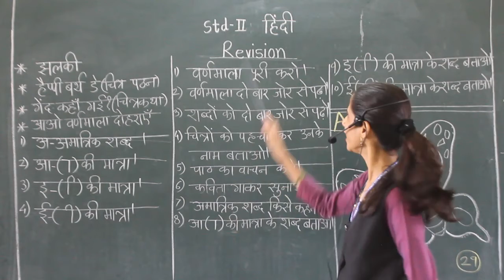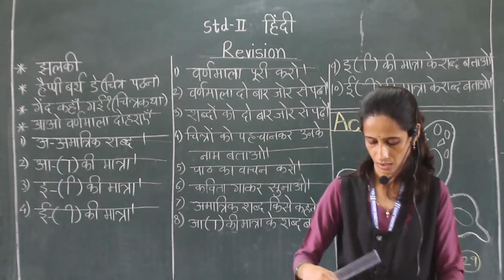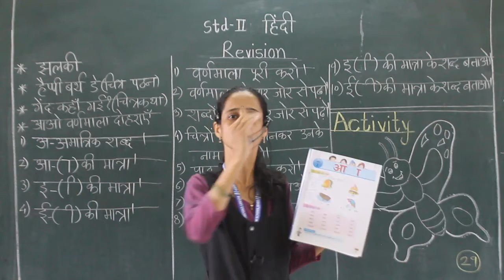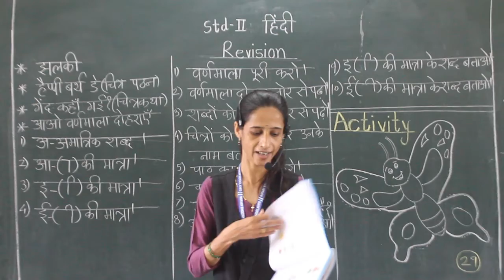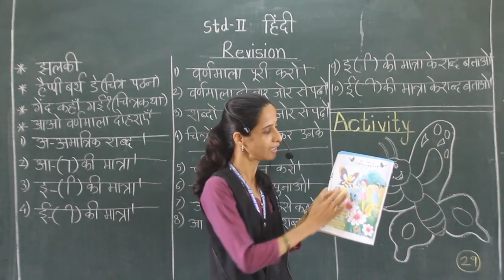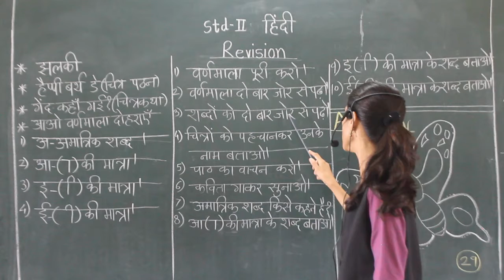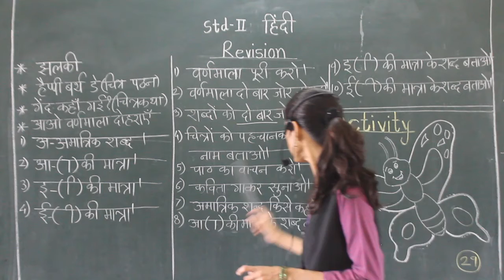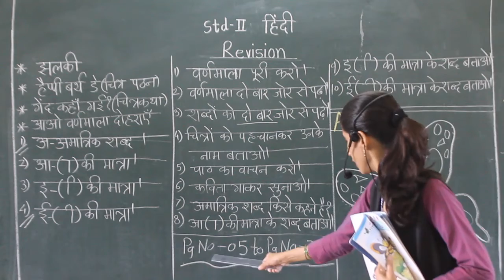II Hindi Revision 2